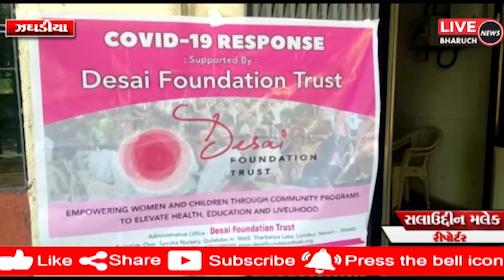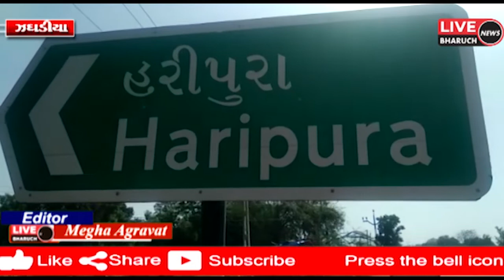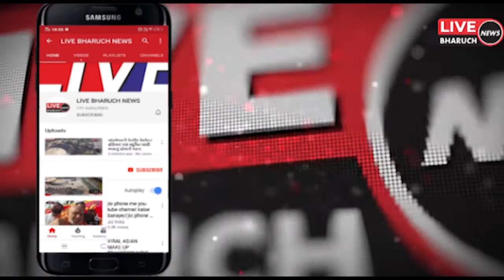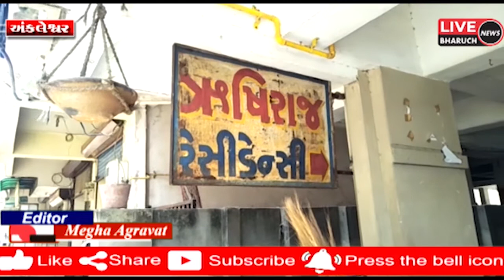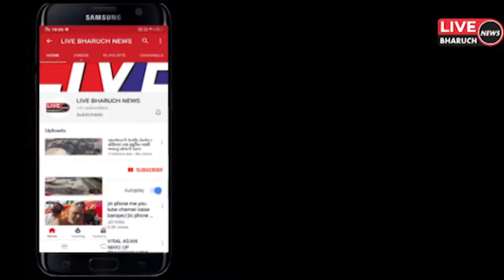LIVE BHARUCH NEWS 22-05-2021